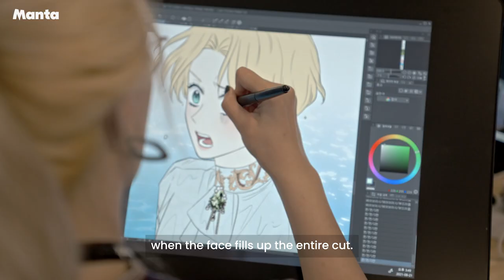Finding Camellia - Art Lessons: Creators' life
Creators of Finding Camellia talk about the art of webcomics.